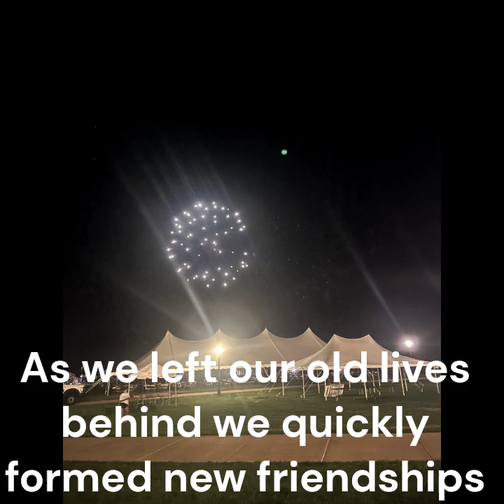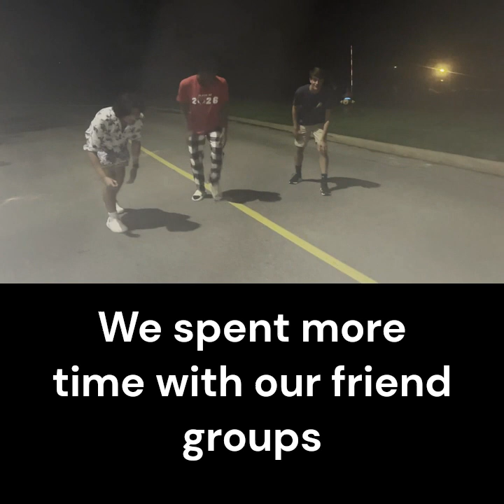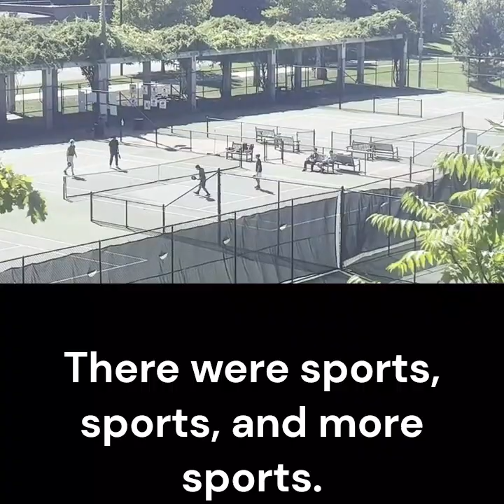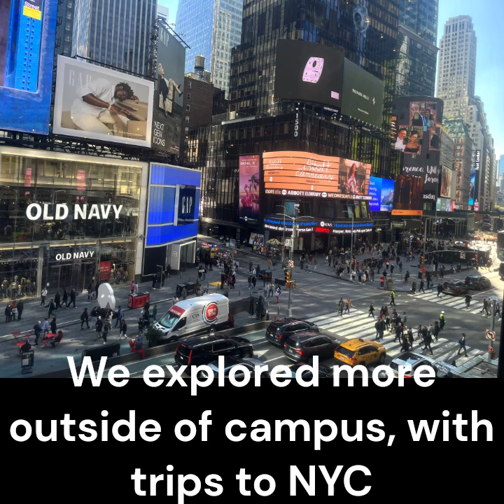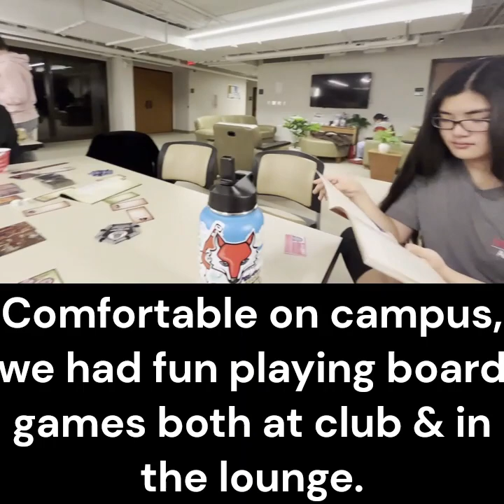Fall '22 Vlog-- Marist College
Life the first 15 weeks at Marist College.  This vlog takes you through August-December of 2022 in the life of a freshman at Marist College.